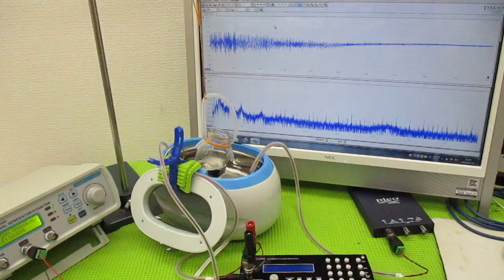メガヘルツの超音波発振制御技術 ultrasonic-labo